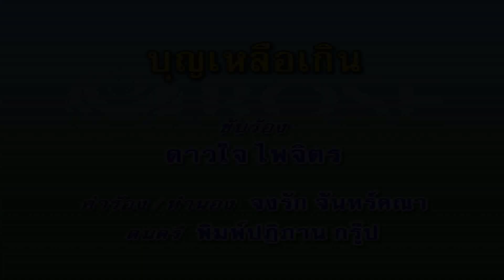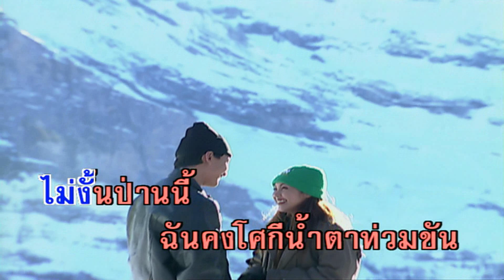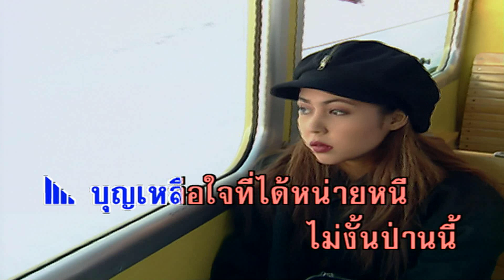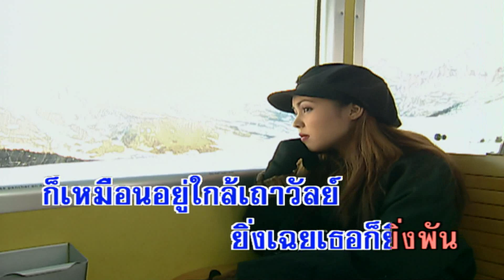บุญเหลือเกิน - ดาวใจ ไพจิตร (คาราโอเกะซาวด์ดนตรี)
เพลง บุญเหลือเกิน
ขับร้องโดย : ดาวใจ ไพจิตร

บุญเหลือเกินที่เดินจากมา  ไม่งั้นน้ำตา
ฉันคงนองหน้าไปแล้วป่านนี้  คบกับเธอไม่เคยจะเกิดผลดี
ขาดทุนไปเสียทุกที  ไม่ได้อย่างนี้จะเอาอย่างนั้น
ยอมเสียเปรียบตลอดเวลา  ทำเป็นเหมือนว่า
โง่งมหนักหนามิรู้เท่าทัน  หวังอย่างเดียว
ประนอมไมตรีต่อกัน  แต่เหมือนยิ่งเกายิ่งคัน
ยิ่งได้ยิ่งฟันไม่เคยเกรงใจ  บุญฉันนักเชียว
ที่รอดปากเหยี่ยวปากกามาได้  ยอมเสียของนอก
แต่สงวนของใน  ไม่เห็นจะแปลกอะไร
กับสมัยปัจจุบัน
บุญเหลือใจที่หน่ายหนี
ไม่งั้นป่านนี้  ฉันคงโศกีน้ำตาท่วมขัน
ใกล้กับเธอ  ก็เหมือนอยู่ใกล้เถาวัลย์
ยิ่งเฉยเธอยิ่งพัน  ยิ่งยอมให้กันยิ่งกรอบแห้งตาย